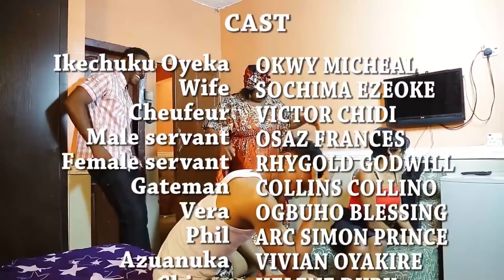How The Illiterate Maid Won The Heart Of Her Arrogant Billionaire Boss - Onny Michael 2021 Movie